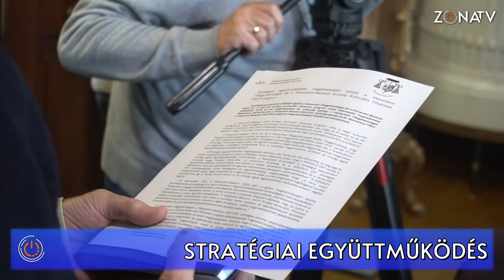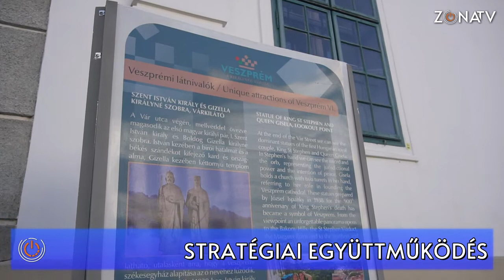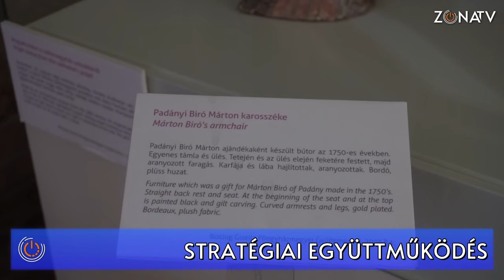ZÓNA TV - HÍRADÓ - Együttműködés a Veszprémi Főegyházmegye és az EKF 2023 között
Stratégiai partnerként működik együtt a Veszprémi Főegyházmegye és a Veszprém-Balaton 2023 Zrt. a jövő évi Európa Kulturális Fővárosa program minél sikeresebb megvalósítása érdekében. Erről írt alá megállapodást Dr. Udvardy György, a Veszprémi Főegyházmegye főpásztora, Markovits Alíz vezérigazgató és Dr. Navracsics Tibor kormánybiztos.